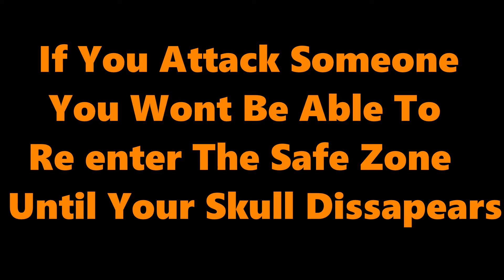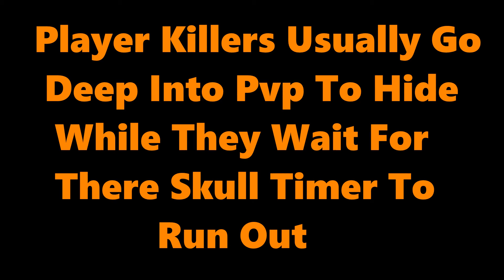Rucoy Online PvP Introduction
Hello, Welcome To My Rucoy Online Gaming Channel. Grinderbud
In Game Name: The Grinder
Ill be training to Become A Knight Pure and keeping you updated on the progress.